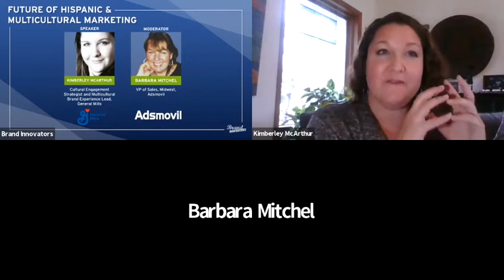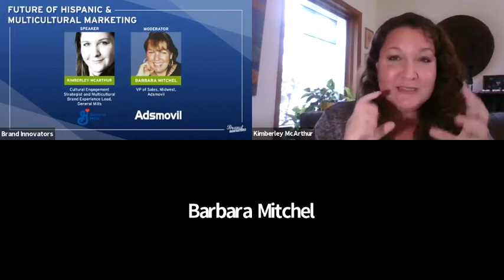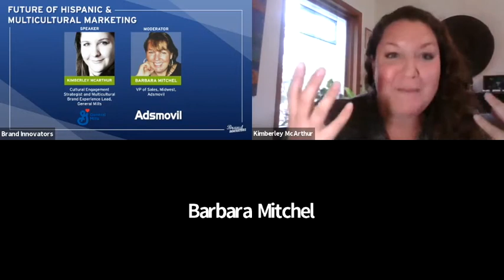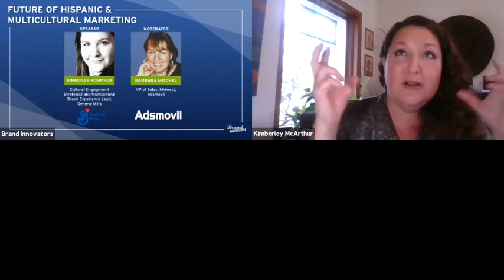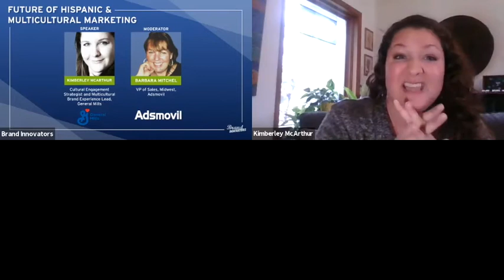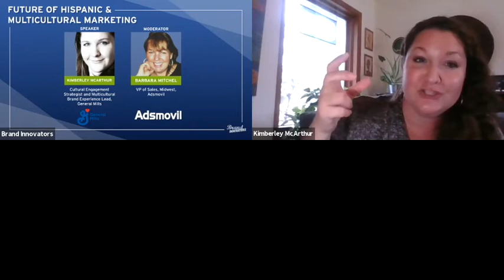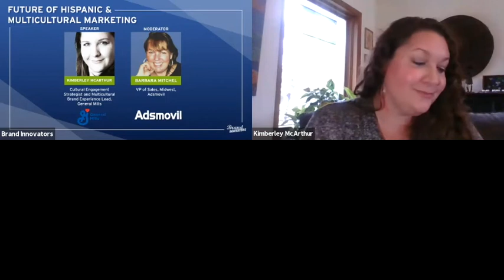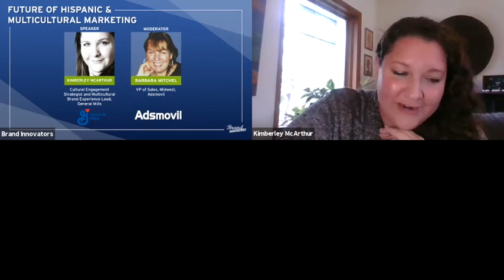Future of Hispanic and Multicultural Marketing: General Mills & Adsmovil Featured Fireside Chat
Enjoy this fireside chat from Brand Innovators Future of Hispanic and Multicultural Marketing Livecast: BILivecast, featuring
Kimberley McArthur, Cultural Engagement Strategist and Multicultural Brand Experience Lead, General Mills
Moderated by: Barbara Mitchel, VP of Sales, Midwest, Adsmovil